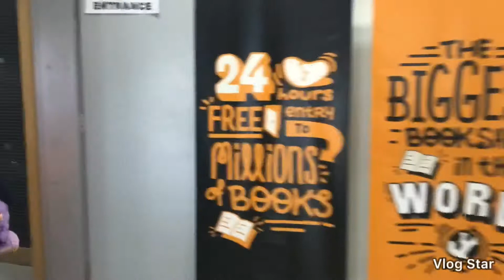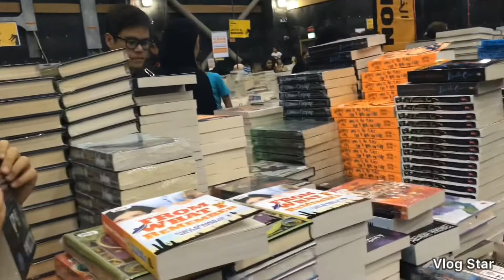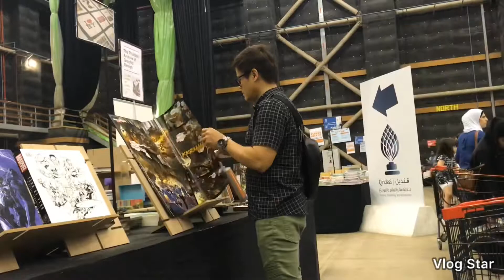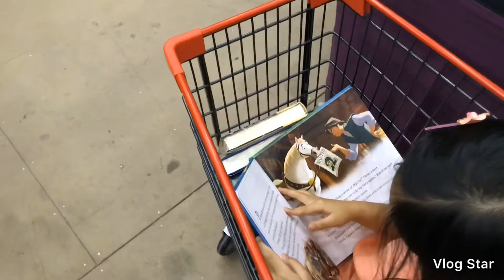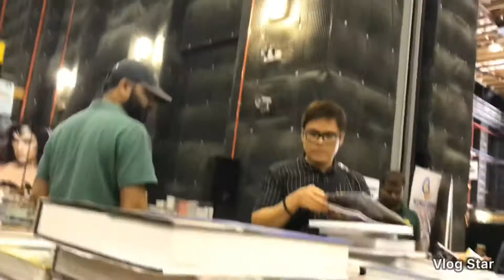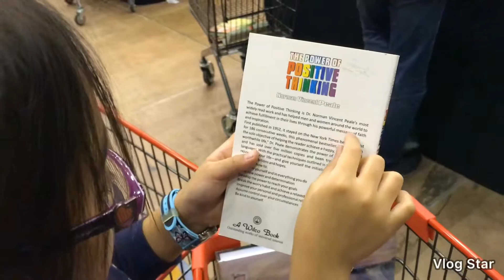Big Bad Wolf Dubai 🇦🇪 2018